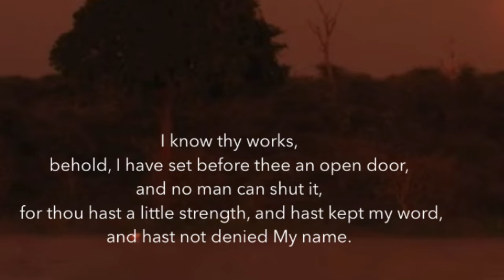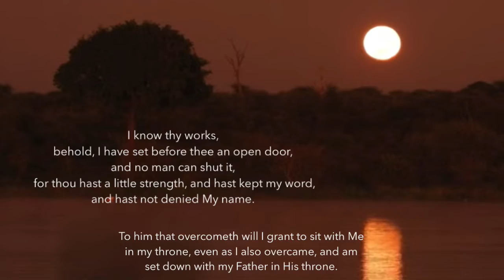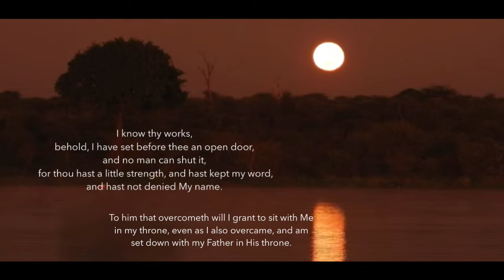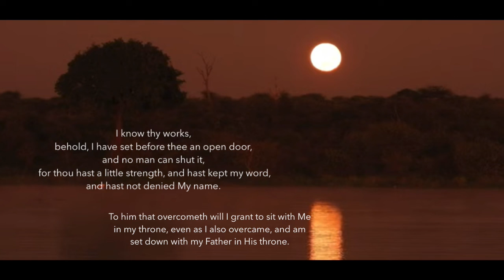More Pele than Messi